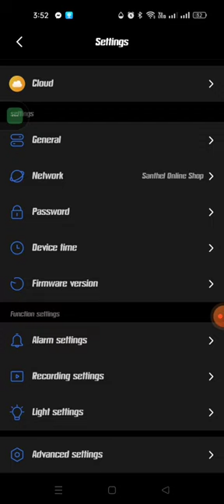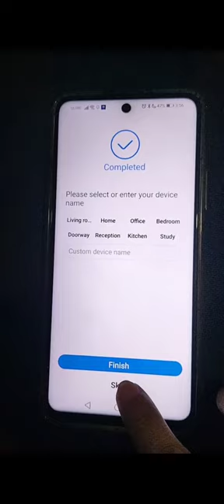v380 pro acces kahit malayo sa bahay